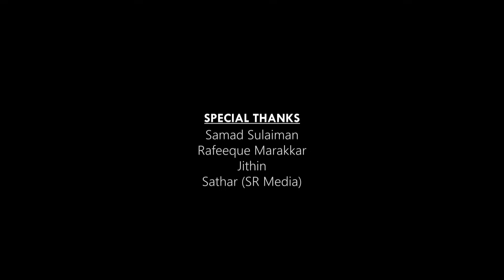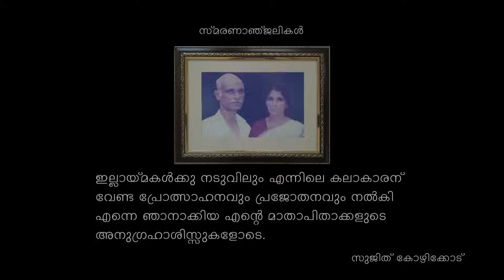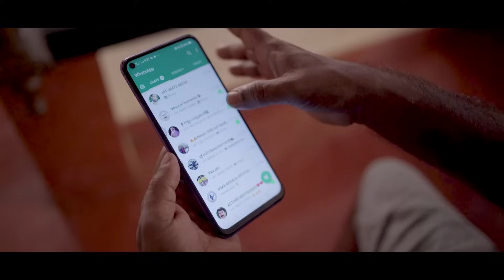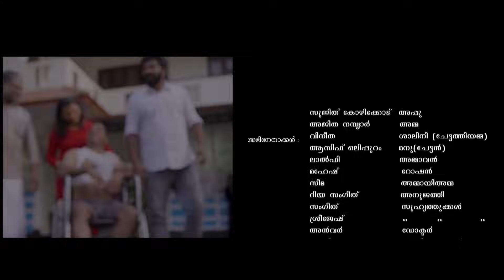MAMATHA | മമത | വികാരം വിവേകത്തിനു വഴിമാറുന്ന ഇന്നിന്റെ കഥ